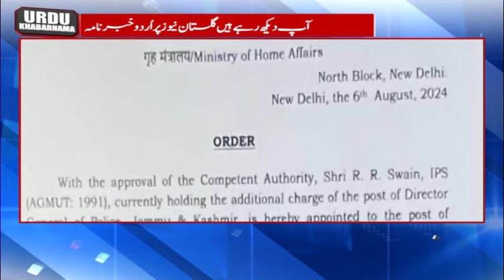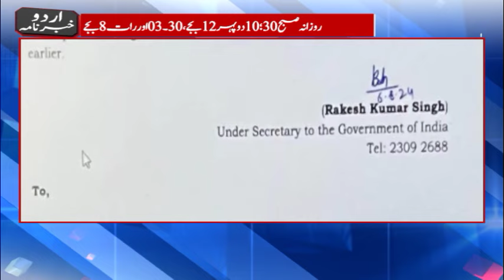UrduKhabarnama || Gulistan News| 3:30pm